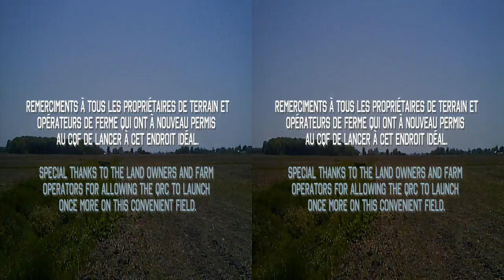Fusée Fête / Rocket Fest 2012 3D (Half-SBS)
Pour voir ce vidéo correctement, consultez le lien suivant (Le nouveau lecteur YouTube ne fonctionne pas correctement avec nos vidéos)

To view this video in its correct format please click the link above. (The new YouTube player may not work properly with our videos)

The Québec Rocketry Club season opener covered entirely in stereoscopic 3D. We couldn't have asked for a better weekend for the occasion! Low winds, blue skies, late sunsets... really some of the best we've ever seen, despite an awesome 2011 season! Features two flights viewed from onboard the rocket Evasive Action AMF, which is geared with a custom made stereograph dubbed the "Stereo Strake". Photos and some video taken with the Aiptek i2, which we have two of. The remaining video was shot on homemade stereographs using the 808 #11 HD keychain cameras.

L'ouverture de la saison 2012 du Club québécois de fuséonautique revu entièrement en 3D stéréoscopique. Ce weekend était presque impossible à battre - presque pas de vents, un ciel bien clair et une tombée de nuit tardive - rien de mieux pour l'occasion de cette expérience vidéo! Figure deux vols avec vue en 3D à bord de la fusée Evasive Action AMF, une fusée équipée d'un appareil vidéo 3D fabriqué sur mesure, surnommé le "Stereo Strake" (La Palette Stéréo). Les photos et quelques vidéos ont été capturés avec la Aiptek i2 - nous en avons deux. Le reste du vidéo est tourné à l'aide d'appareils basés sur les caméras style porte-clés modèle 808 #11.